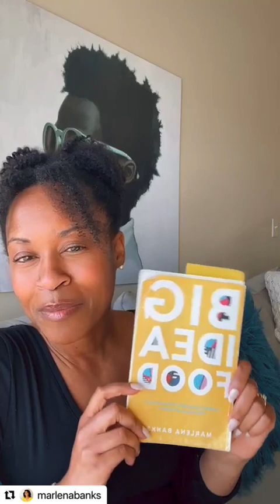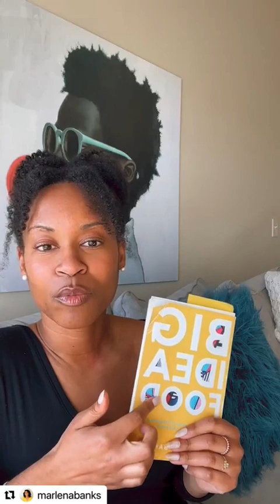Stop Struggle-Chasing Your Dream // Marlena Banks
On this live I shared:

- 5 mindset shifts for Christian entrepreneurs considering getting / leaving a job 🧠
- Behind the scenes of my business pivot & money struggles in the process 🙃
- New product updates 😁

Tap in for a quick push to stop struggle chasing your dream and access the support God has already provided for you in this season.